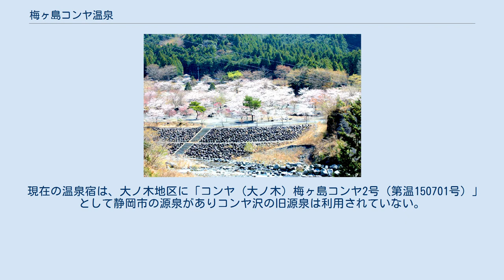梅ヶ島コンヤ温泉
梅ヶ島コンヤ温泉（うめがしまこんやおんせん）は、静岡県静岡市葵区（旧駿河国）にある温泉。
県道29号の北方に位置し、山梨県との県境に近い秘境の温泉郷である。
コンヤの里テニス場、梅ヶ島キャンプ場があり、数件の別荘と民家の中に宿泊施設が点在する。
県下で有数のアルカリ温泉は無色透明で硫黄の匂いがする。
鄙びた温泉地であるが、冬の積雪が少なく夏は涼しい。
 静岡の奥座敷という表現が適切な環境にあり、安倍川の支流コンヤ沢の周りに旅館が転々と並ぶ。
木造の素朴な旅館が多く、家庭的な雰囲気を持っている。
梅ヶ島温泉や赤水の滝へも近い。
 日帰り入浴施設は、3軒の宿泊施設のうち2件で受付けている。
コンヤ温泉より北上したところに市営の「梅ヶ島新田温泉黄金の湯」がある。
 梅ヶ島に住む年寄りの話では大正時代から山林で働く村人が「コンヤ沢」から湯を持ちかえり、疲れをいやしたり傷の手当てに使っていたという。
 「梅ヶ島ものがたり」(志村孝一著)には、「戦国時代武将「武田」は一時期、陣馬（現在の梅ヶ島地区の本村）や天神のつるね（現在の梅ヶ島地区の大代）に布陣して、川を攻めのぼってくる「徳川」勢に備えた。
傷ついた武士たちは三河内の湯やコンヤの湯で癒した」と書かれてある。
昭和45年にコンヤの地区に宿ができはじめ、昭和60年大野木地区に「コンヤ2号」の湯が生まれたころには7件の宿、2件食堂があった。
現在は、3軒の宿と2件の食堂が運営されている。
 現在の温泉宿は、大ノ木地区に「コンヤ（大ノ木）梅ヶ島コンヤ2号（第温150701号）」として静岡市の源泉がありコンヤ沢の旧源泉は利用されていない。